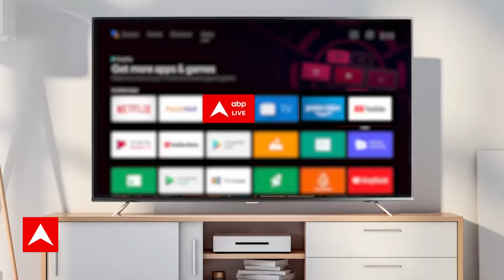Nitish Kumar Meets PM Modi: पीएम आवास पर नीतीश ने प्रधानमंत्री से की मुलाकात, तस्वीर जारी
बिहार के मुख्यमंत्री नीतीश कुमार ने प्रधानमंत्री आवास पर पीएम मोदी से मुलाकात की है... दोनों की मुलाकात की तस्वीर भी जारी हुई है...